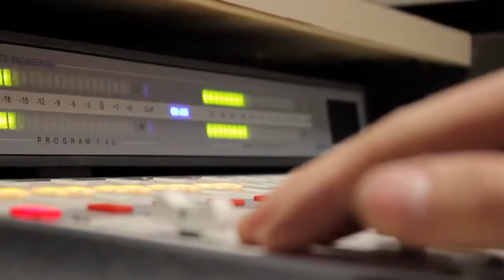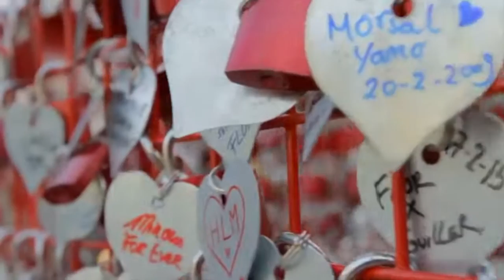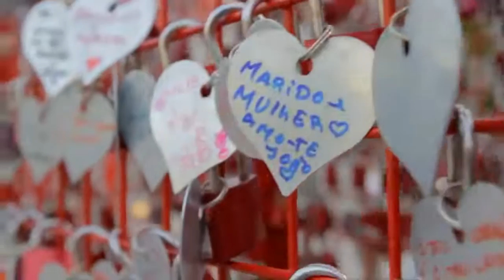George Negrea ❌ Octavian Bud - Nu vei ști ❌ Muzica FOLK 2022